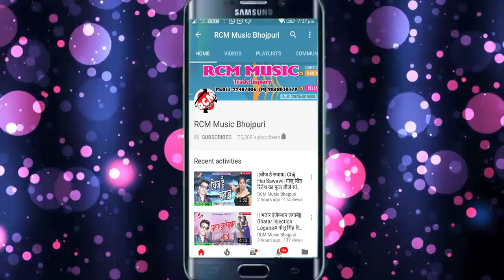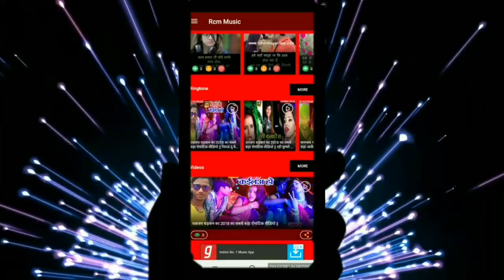राजा राजकिशोर का 2018 का बड़ा आर्केस्टा वीडियो || ढोढ़ी पर लेजर लाइट भक भक मारेला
Title: Dhodi Par Lejar Light
Singer: Raj Rajkishor
Lable: RCM Music
Lyrics: Raj Rajkishor
Video Director:
DOP: